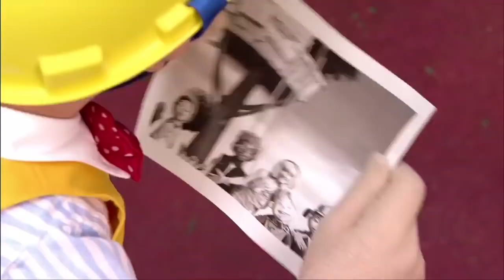Mi Casa Del Arbol | Lazy Town en Español | Dibujos Animados en Español